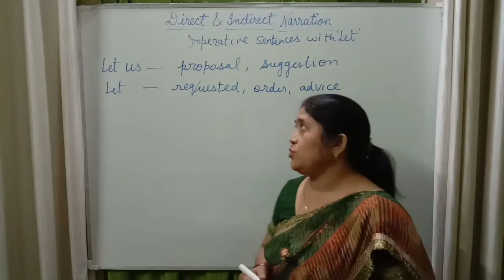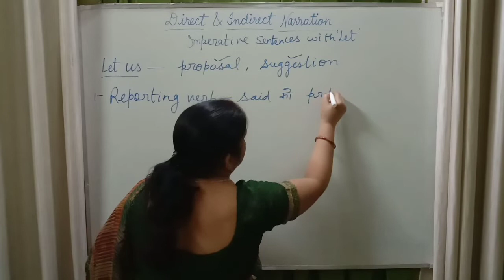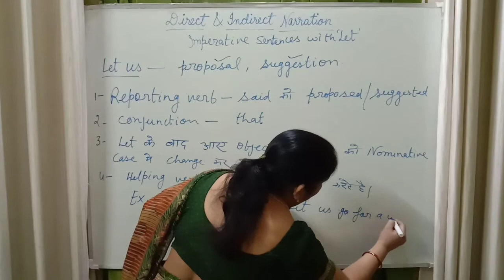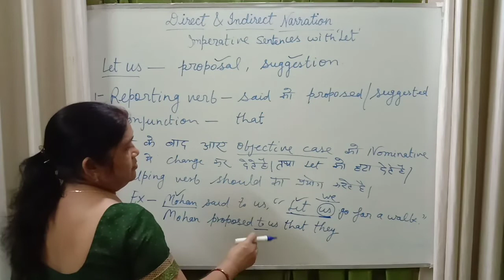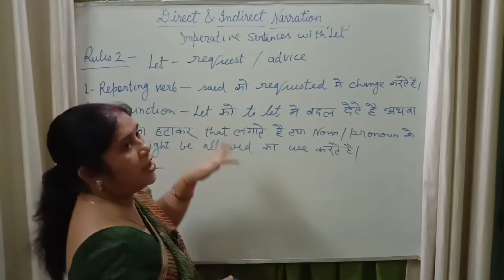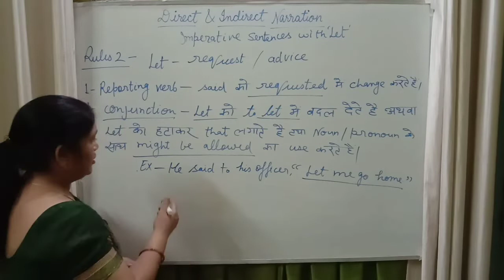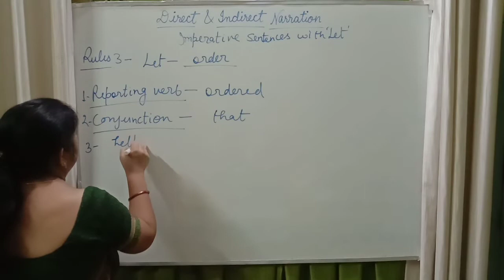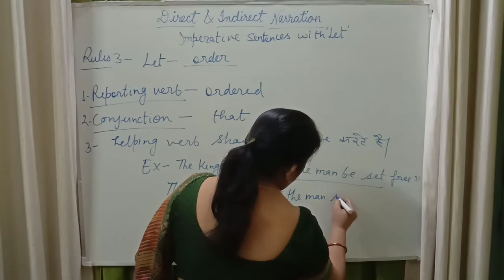Direct & Indirect Narration || Part - 4 || Imperative sentence ( Let ) || English Grammar